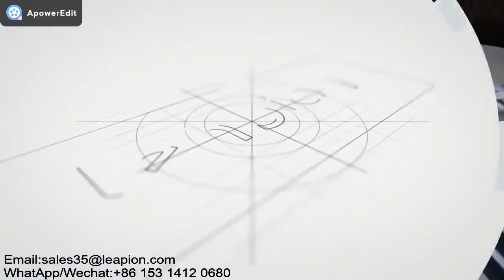leapion co2 laser machine engraving annimal on the wood working video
Leapion Machinery , a professional manufacturer of fiber laser cutter, laser engraver and CNC router in China.